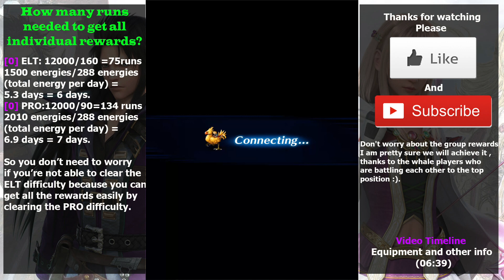FF BE Frosty Offensive ELT (and PRO) Difficulty Guide and Tips(#58)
==READ THIS==
Diablos is useful for this battle because it has demon killer ability and all the enemies are demon type !!!

Equipment and other info (06:39)